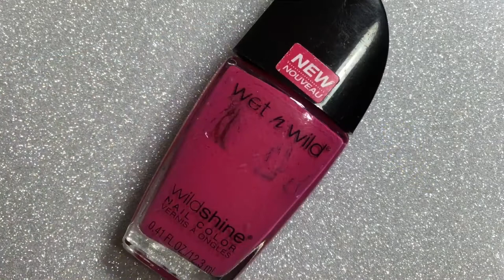Leaf Nails Art Tutorial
I appreciate every single one of you! Hope you enjoy this